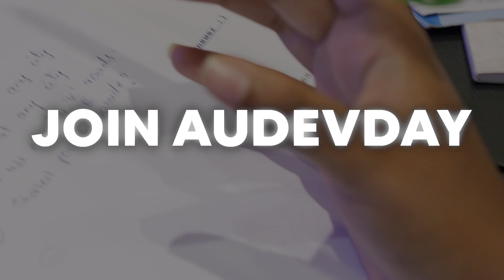Cracking AUDEVDAY through the T20DSAChallenge ⚡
Jaitha's inspiring journey showcases the power of AUDEVDAY's free DSA workshop "Master Graphs: Zero-to-Hero Workshop"

📚 Learn more about AUDEVDAY: -link to devday page